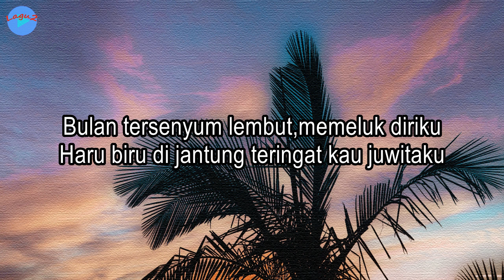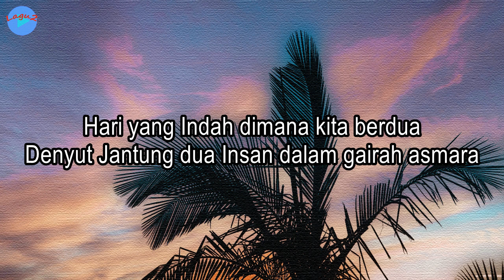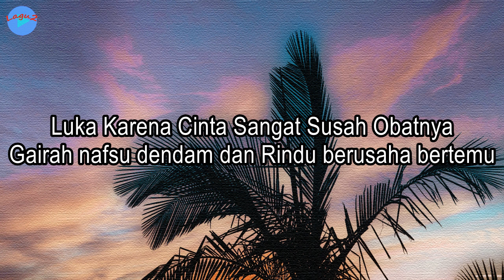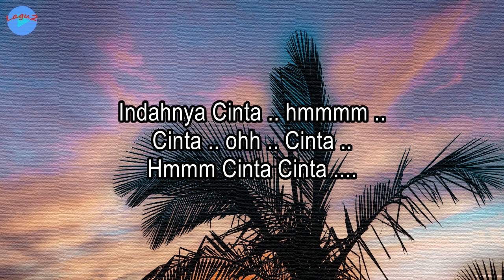Cinta Terlarang - Bimbo (lirik Lagu) | Lagu Indonesia ~ bulan tersenyum lembut,memeluk diriku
Judul: Cinta Terlarang
Voc.: Bimbo

Lirik:
Bulan tersenyum lembut,memeluk diriku
Haru biru di jantung teringat kau juwitaku
inginku berlari mengejar tirai yang kelabu
Batas Cintaku dan Cintamu

Hari yang Indah dimana kita berdua
Denyut Jantung dua Insan dalam gairah asmara
Sehari serasa sekejap didalam pelukan
Kita menangis karena harus berpisah

Indah Cinta Terlarang gundah cinta di larang
Tiada Restu Orang Tua
Luka Karena Cinta Sangat Susah Obatnya
Gairah nafsu dendam dan Rindu berusaha bertemu

Cinta Terlarang Cinta yang susah untuk dikekang
Indahnya Cinta ..hmmmm ..
Indahnya Cinta .. hmmmm ..
Cinta .. ohh .. Cinta ..
Hmmm Cinta Cinta .

Wallpaper: